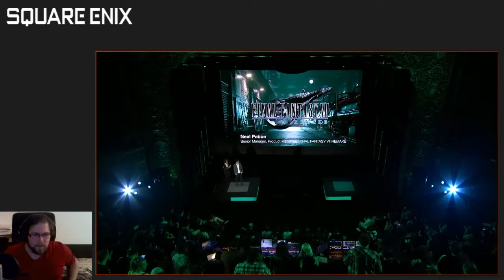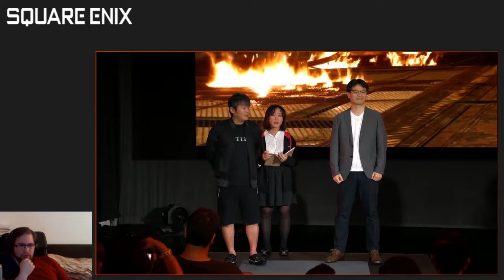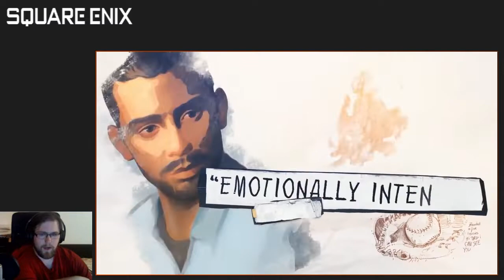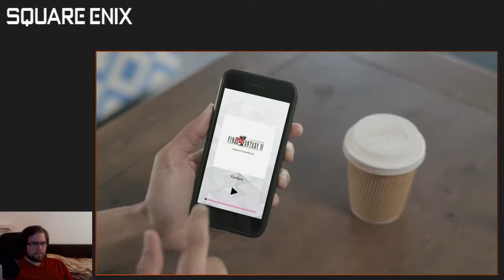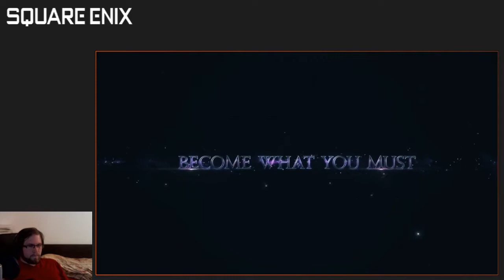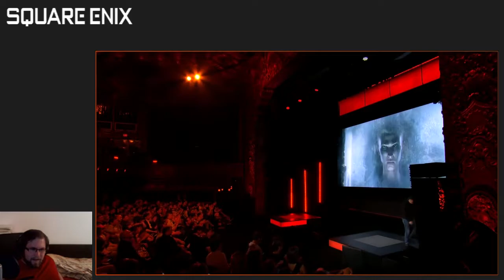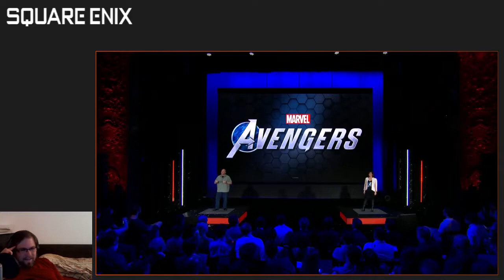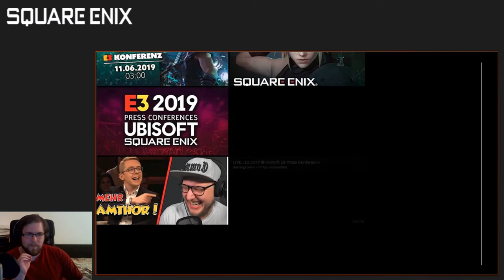Konferencje E3 z Geraldem - Square Enix PK E3 2019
Wiele niespodzianek na Switcha, PS4 i inne platformy! Zawiera ulubiony moment Geralda z E3